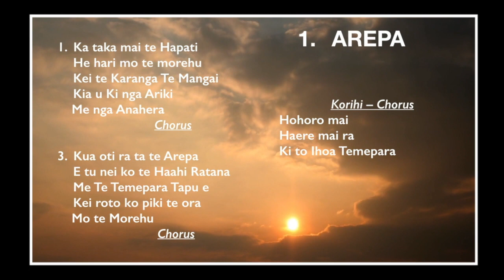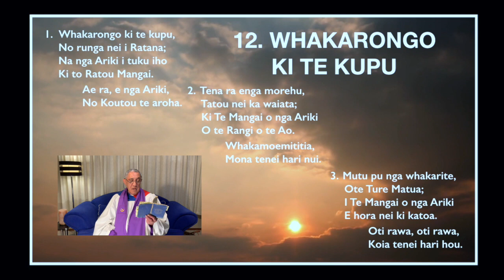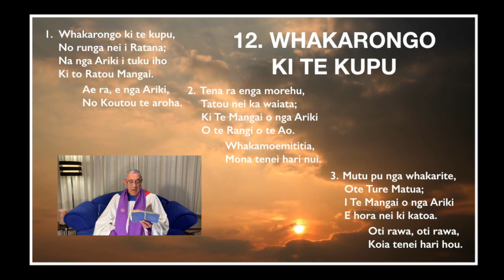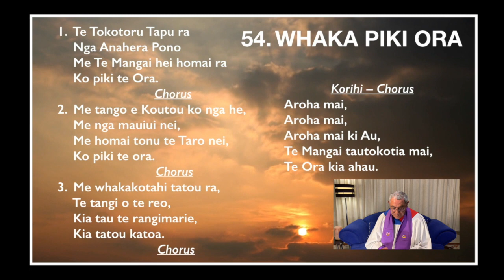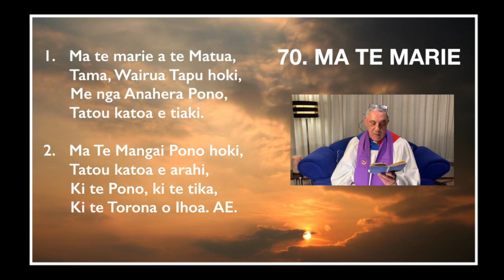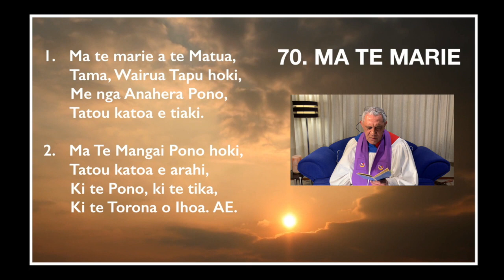Whakamoemiti October 2021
Kororia Hareruia ki a Ihoa o ngā Mano Te Matua, Tama, Wairua Tapu me ngā Anahera Pono me te Mangai hei tautoko mai aianei akenei Ae.

He Whakamoemiti hei āwhina i a koe.

Join with us, Matahiwi Marae pāriha me Ngā Reo for Whakamoemiti, on behalf of Te Takiwa o te Tairawhiti ki te Tonga (te rohe o Hamuera).

Āpotoro Rēhita Paraone (Brown) Wiki

We wish to acknowledge ngā Pou me ngā Morehu o Te Matau ā Māui me Ngā Reo.  We also acknowledge those who performed the musical arrangements contained in this video, nei rā te mihi.
The hymns and order of service for this video are contained within the blue book of The Ratana Established Church of New Zealand.